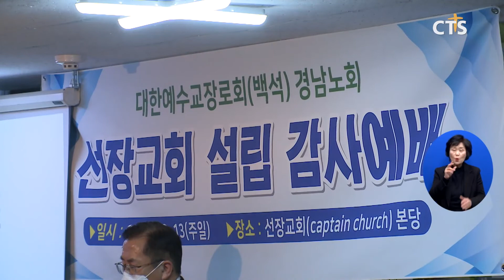선장교회 개척설립감사예배(경남, 이준영) l CTS뉴스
창원 밀알선교단이 선장교회 개척설립감사예배를 개최했습니다.

예배에서 예장 백석 경남노회장 박경림 목사는 “선장교회가성도들과 이웃들에게 평강을 선물하는 교회가 되길 바란다”고 권면했습니다.

아울러 선장교회 진병진 목사는 인사말에서 “선장교회는 선교사들의 노후와 장애인의 사회 진출을 위해 마련된 교회”라며 “사역의 중요성을 강조했습니다.